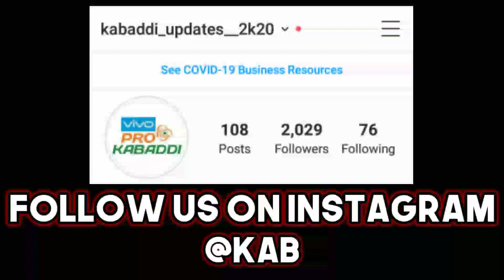Monu Goyat के ये 3 World Records कोई नही तोड़ सकता *Must Watch* 😱😱 || Sports Academy || Sports Galaxy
In This Video :-
*Kabaddi Players Unbreakable Records
*Monu Goyat
*Kabaddi World Records
*World Kabaddi

I Am Mohit Rana From Delhi - Dwarka I Am A Owner Of This Channel

My Smart Phone

Videos :- 1. Adobe Premiere Pro
                2. Kine Master Pro (Paid Version)

                       2. Pics Art
                       3. Pixel Lab

Licensed To YouTube By [Dashgo/Audiobee (On The Behalf Of Socialbooker Music Publishing)]